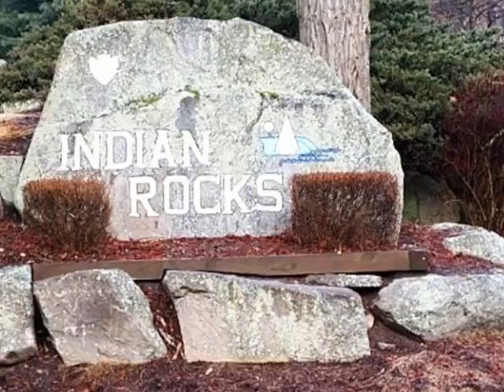Homes for Sale - Lot 1041 Hobernation Rd Lake Ariel PA 18436 - Christopher Badolato